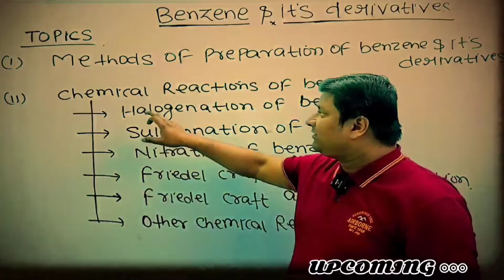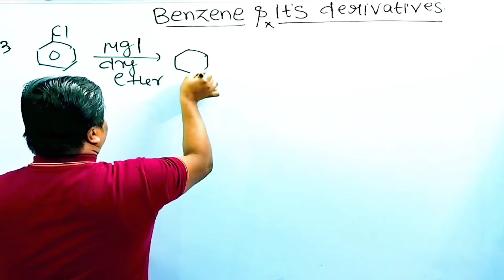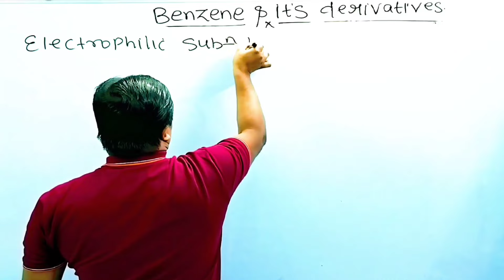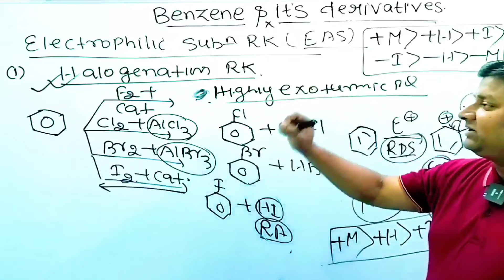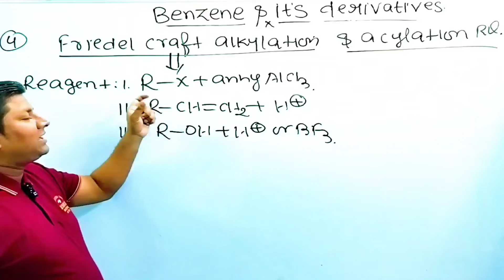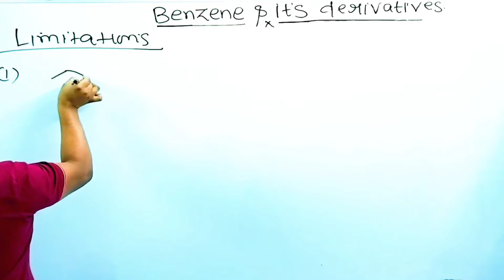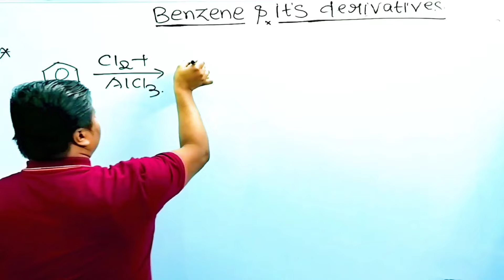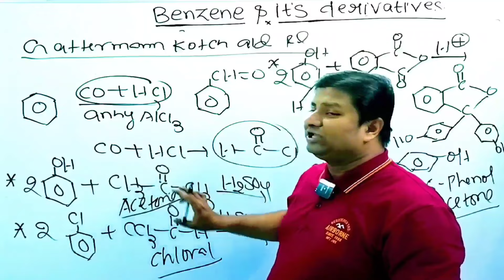Benzene and Its Derivatives: A Comprehensive Revision | Chemistry Explained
Dive into the world of benzene and its derivatives with our latest revision video!  Whether you're a student preparing for exams or just curious about the fascinating world of organic chemistry, this video has got you covered.

In this revision session, we'll explore the fundamentals of benzene, a six-membered carbon ring with alternating single and double bonds, and unravel the mysteries of its derivatives. From toluene to phenol, we'll break down the structures, properties, and important reactions that make these compounds essential in the field of chemistry.

Topics Covered:

Introduction to Benzene: Understand the unique structure and aromatic properties that set benzene apart in the world of organic compounds.

Derivatives Overview: Explore common benzene derivatives, including toluene, phenol, aniline, and more, and discover their significance in various applications.

Chemical Reactions: Uncover the key reactions that transform benzene and its derivatives, shedding light on substitution, addition, and electrophilic aromatic substitution reactions.

Industrial Applications: Learn about the practical uses of benzene derivatives in industries such as pharmaceuticals, plastics, and solvents.

Whether you're a student brushing up on your knowledge or just curious about the chemistry behind everyday substances, this revision video is packed with valuable information presented in an easy-to-understand format. Don't miss out on unlocking the secrets of benzene and its derivatives!